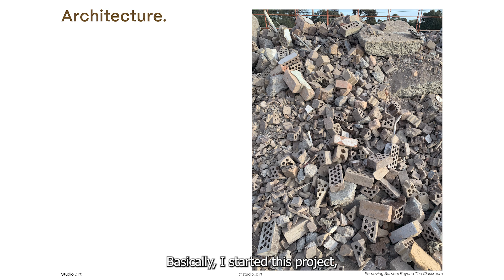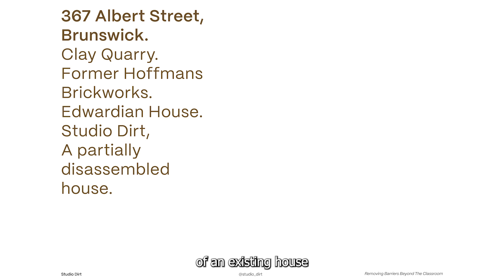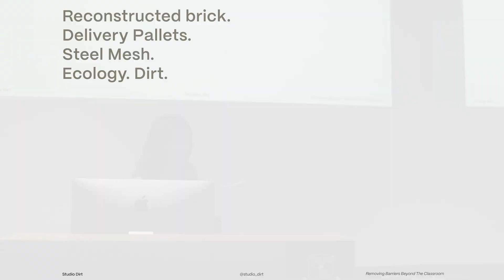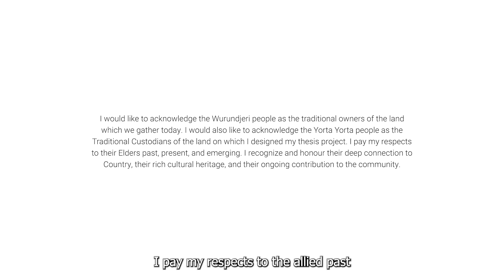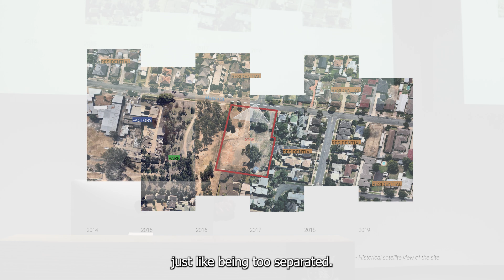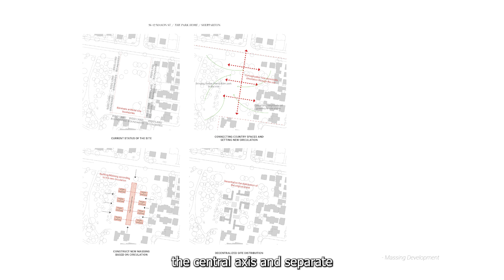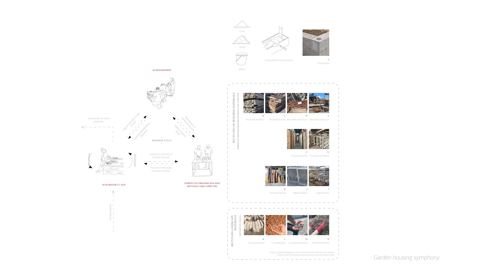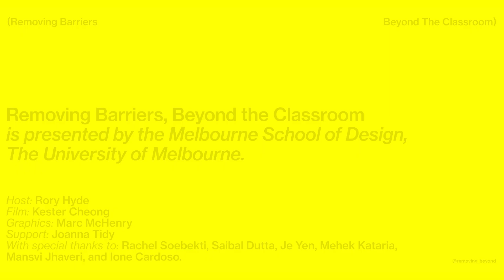Mingxun Ma and Shalini Rautela on Design for Ideas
Tonight I’m pleased to welcome Shalini Rautela and Gary Ma, both graduates of thesis, who are here to present their brilliant thesis projects from last year.

This talk was part of the ‘Removing Barriers, Beyond the Classroom’ series, for the students of Architecture Design Thesis at the Melbourne School of Design, University of Melbourne. This series is intended to point toward life after uni, by introducing students to inspiring thinkers and do-ers who are working in different ways.

Student curators: Rachel Soebekti, Saibal Dutta, Je Tan, Ione Cardoso, and Mansvi Jhaveri
Advised by Rory Hyde
Film by Kester Cheong
Poster by Marc McHenry
Thanks to Joanna Tidy